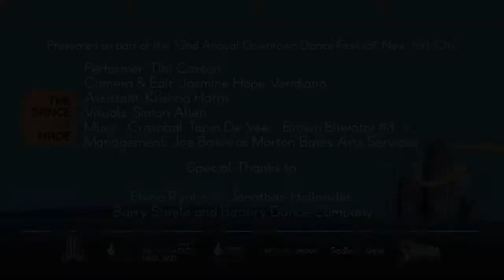Dancing by Brooklyn Bridge NYC! TDWM 2013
TWDM is the World Record-Breaking interactive dance performance that invites YOU to be the choreographer - no experience required! The project roams public spaces, inviting members of the public to devise original choreography in collaboration with UK based dancer and choreographer Tim Casson.

The Dance WE Made NYC
City Hall Plaza and Brooklyn Bridge
12/08/13

Choreographers:
Sarah, Hannah & Jana
Shamriz & William
Elina
Allison & Benjamin
Radhika

Presented as part of the 32nd Annual Downtown Dance Festival, New York City

Performer: Tim CassonCamera & Edit: Jasmine Hope VeridianoAssistant: Kristina Harris
Visuals: Simon AllenMusic : Music Cristobal Tapia De Veer : Brown Elevator 3Management: Joe Bates at Morton Bates Arts Services

Special Thanks to Elena Ryabova, Jonathan Hollander, Barry Steele and Battery Dance Company